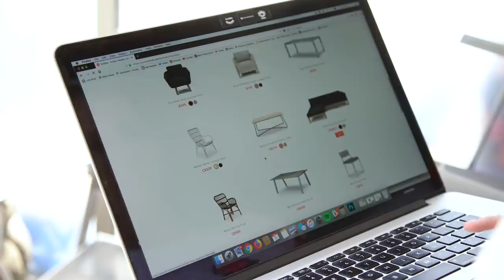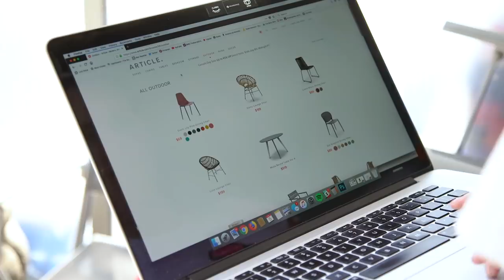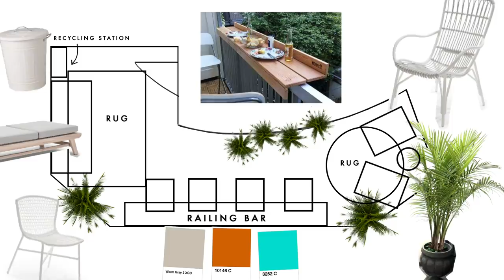Beautiful outdoor patio transformation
In this episode of Style Selected, we take this uninspiring grey and concrete condo patio and turn it into a dreamy urban oasis of Angela's dreams! We built a patio bar table complimented with two relaxing seating areas all finished with a touch of tropical chill. The balcony really came together with furniture pieces from Article.

OTHER PLATFORMS
@thesorrygirls everywhere!